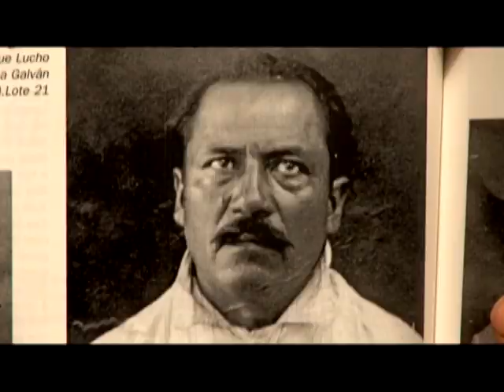Mamul Mapu/ Ranquel Genocide (Trailer)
Trailer for the documentary "Mamul Mapu (Inland) / Ranquel Genocide  -  Mamul Mapu (Tierra Adentro) / Genocidio Ranquel)
Editor: Javier Lesich
Camera: Miguel Becerra
Directed by Lucas Barletta